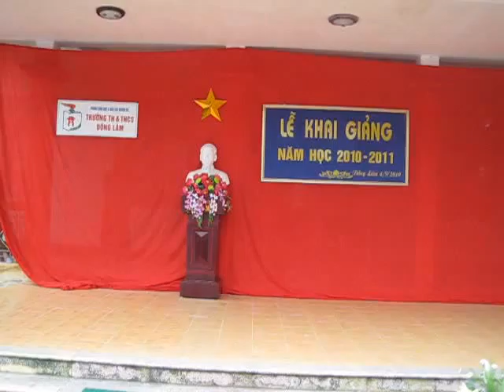Khai giang 2010 13